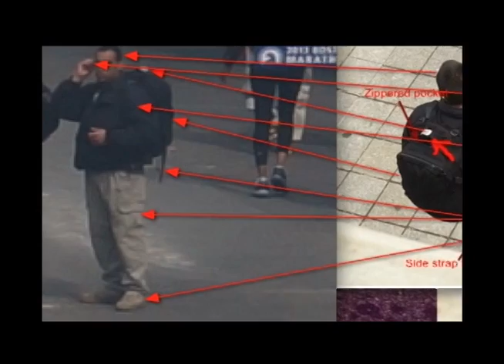Виртуальная охота за бостонскими террористами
Ранее в интернете разгорелась настоящая виртуальная охота за бостонскими террористами. По видимому именно об этом говорили федеральные агенты на вечернем брифинге, убеждая граждан пользоваться только информацией, предоставленной ФБР. Блоггеры, тем временем, выдвигают собственные версии случившегося, и отстаивают свои гиппотезы, путем анализа документальных свидетельств теракта